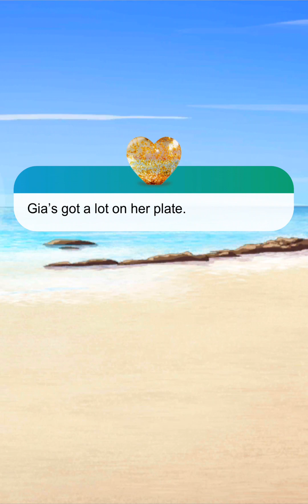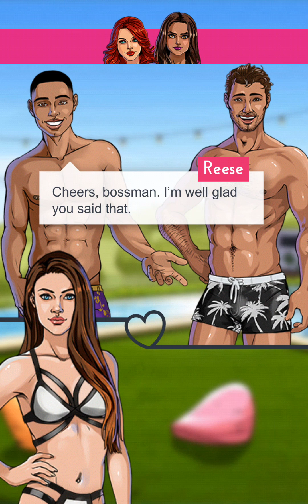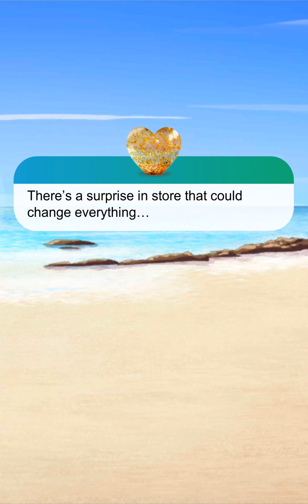Love Island The Game Season 1: Levi Route Day 8.4